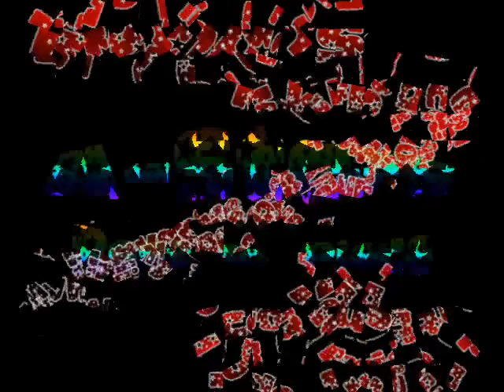A-stars - Rest In Piece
Vandal Youtube Channel